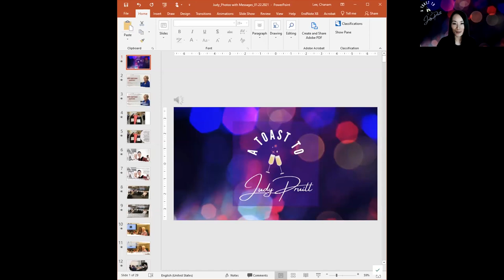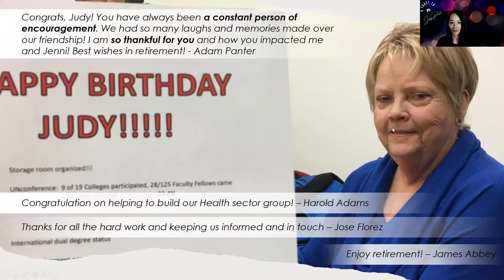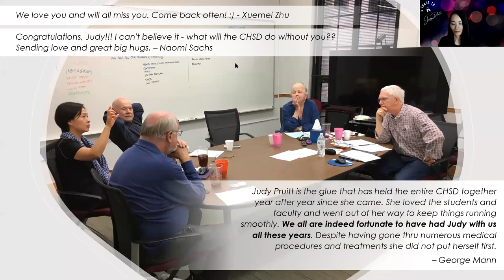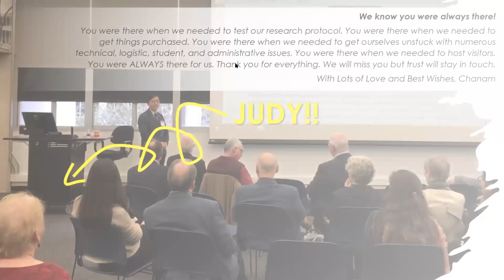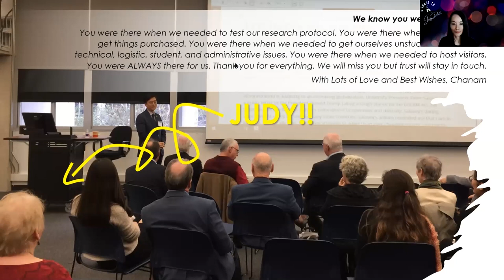Retirement Celebration for Judy Pruitt and Introduction of Cynthia Lockledge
Design & Construction of Health and Healthcare Facilities in the Context of a Continuum of Care Lecture Series: Introduction of the Spring 2021 Architecture for Health Visiting Lecture Series / Retirement Celebration for Judy Pruitt and Introduction of Cynthia Lockledge

A. Ray Pentecost III, DrPH, FAIA, FACHA, LEED AP,
Ronald L. Skaggs and Joseph G. Sprague Chair of Health Facilities Design,
Director, Center for Health Systems & Design, College of Architecture, Texas A&M University,
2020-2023 Director, International Union of Architects–Public Health Group

Chanam Lee,
Professor, Department of Landscape Architecture and Urban Development, College of Architecture, Texas A&M University

Cynthia L. Lockledge,
Administrative Coordinator I

Dr. D. Kirk Hamilton, PhD, Emeritus FAIA & FACHA, FCCM, EDAC,
Julie & Craig Beale Endowed Professor of Health Facility Design, College of Architecture, Texas A&M University,
Founding Co-Editor, Health Environments Research & Design

George J. Mann, AIA,
The Ronald L. Skaggs, FAIA  Endowed Professor of Health Facilities Design,
First Holder of the Skaggs-Sprague Endowed Chair of Health Facilities  Design,
Former Director of the International Union of Architects–Public Health Group,
Co-Founder and Former President of Global University Programs in Healthcare Architecture,
Founder and Advisory Board Chairman, The Resource Planning & Development Group

Dr. Gregory Luhan, AIA,
Head of Department of Architecture, College of Architecture, Texas A&M University

Hernan Guerra, MSCM, LEED AP,
Industry Relations Coordinator & Senior Lecturer, Department of Construction Science, College of Architecture, Texas A&M University

Dr. Jay Maddock,
Professor, Department of Environmental and Occupational Health, School of Public Health, Texas A&M University,
Co-Director, Center for Health & Nature,
Editor-in-Chief, Journal of Healthy Eating and Active Living

Judy Pruitt,
Administrative Coordinator I (Ret)

Larry Zuber,
Assistant Vice President, College of Architecture, Texas A&M University

Luis Garibay,
SHEA President,
CHSD Graduate Assistant,
M.Arch Degree Candidate, Texas A&M University

Dr. Patrick Suermann, P.E., LEED AP,
Head of Department of Construction Science, College of Architecture, Texas A&M University

Dr. Zhipeng Lu, LEED AP BD+C,
Associate Director, Center for Health Systems & Design,
Assistant Professor, College of Architecture, Texas A&M University